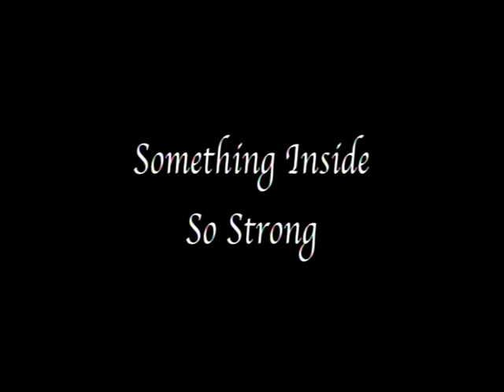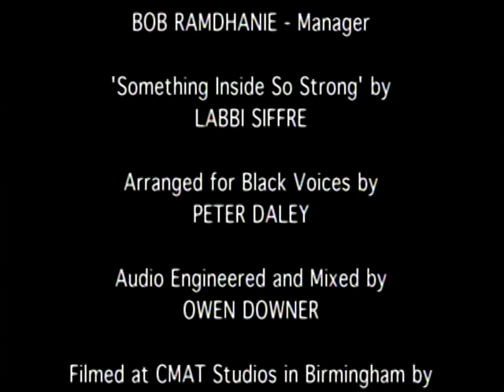Black Voices - Something Inside So Strong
Something Inside So Strong - Video to commemorate Black Voices 21st Anniversary. Filmed and Recorded at CMAT studios (formerly Grosvenor).